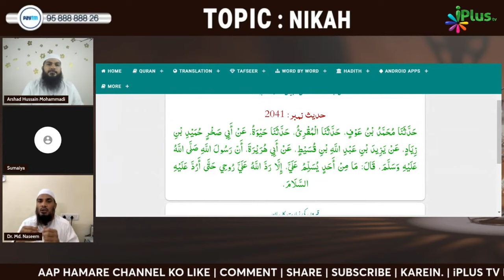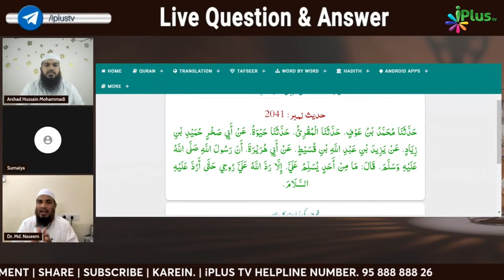Nabi ﷺ Par Jab Koi Salam Bhejta Hai To Nabi ﷺ Kaise Jawab Dete Hain? By Dr. Mohammad Naseem Madani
Nabi ﷺ Par Jab Koi Salam Bhejta Hai To Nabi ﷺ Kaise Jawab Dete Hain? By Dr. Mohammad Naseem Madani iPlus TV Deeni Q&A

UPI : donateilm@icici